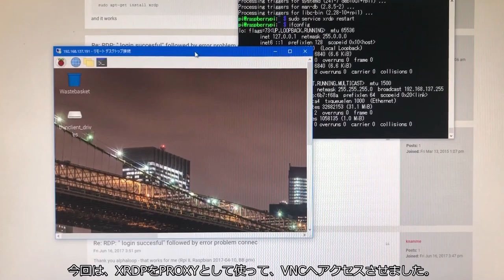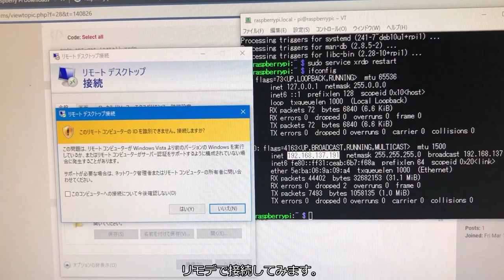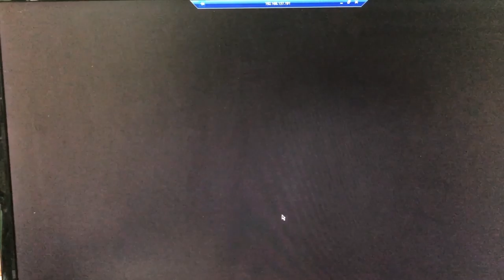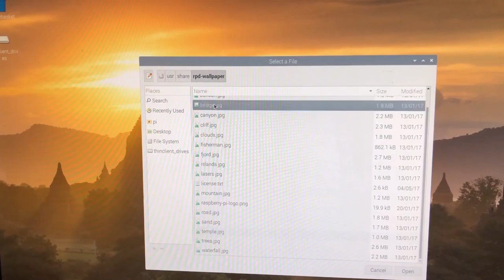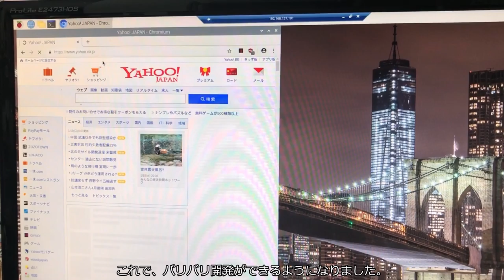【鉄道模型】Raspberry pi Zero リモートデスクトップ(RDP)接続する。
Raspberry pi Zero リモートデスクトップ(RDP)接続する。

■使ったもの
(1)Windows 10
(2)microSDカード16GB
(3)microUSBケーブル
(4)Raspberry pi Zero
(5)microSDカードリーダー&ライター

■引っかかったポイント
(1)xrdpは、rdpのプロトコルがしゃべれるだけっぽいので、vncやxorgのサーバーが必要です。
(2)他でリモートデスクトップ接続ソフトを使っている場合、RD-Gatewayの設定が残っていたりするので、チェックです。ラズパイの場合、RD-GWは不要です。

これだけで、ネット接続ができます。